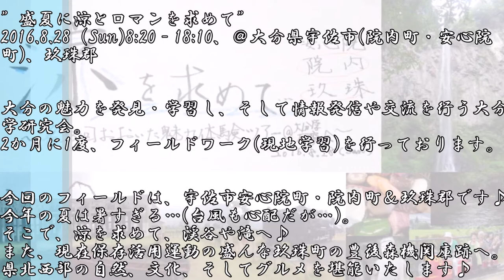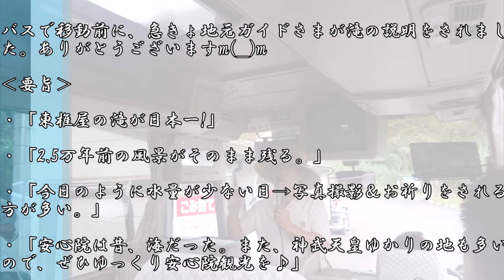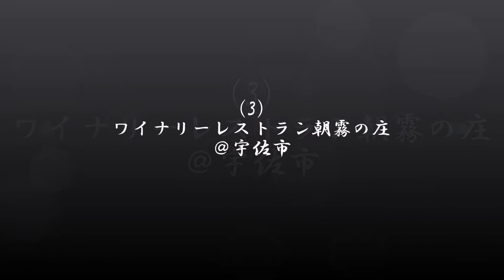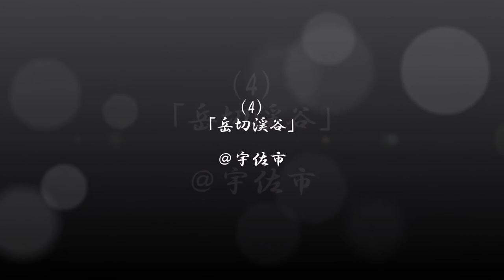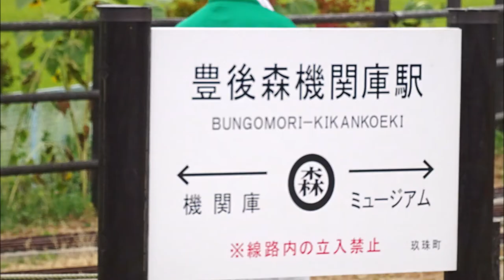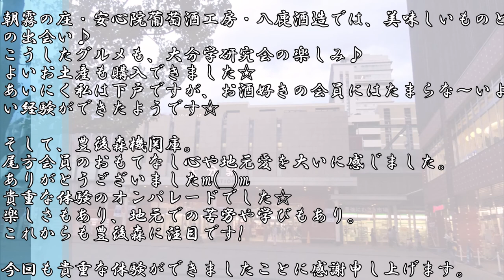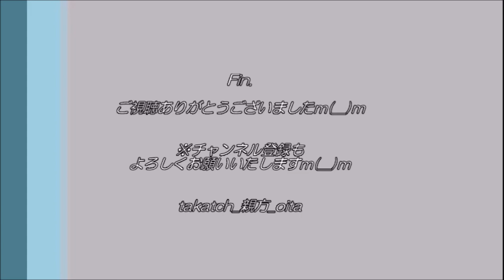【大分】宇佐・玖珠|豊後森機関庫、滝、渓谷｜涼を求めて2016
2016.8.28、＠大分県宇佐市、玖珠郡

大分学研究会で涼を求めて、宇佐市・玖珠郡へ！
自然・文化・グルメを大いに満喫♪
時には童心に帰ろう♪

‹目次（数字は動画再生開始時間）›
0:00　オープニング
0:38　(1)東椎屋の滝
1:38　(2)龍岩寺奥の院
2:36　(3)ワイナリーレストラン朝霧の庄
3:20　(4)岳切渓谷
3:55　(5)豊後森機関庫
8:15　(6)八鹿酒造